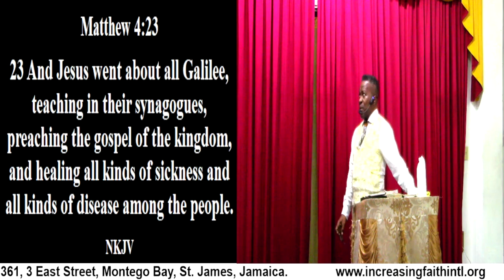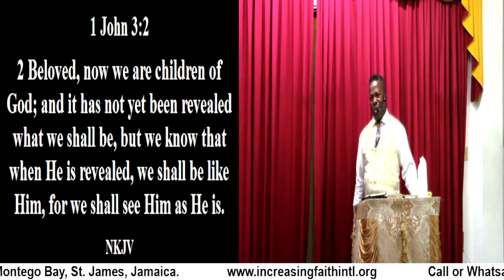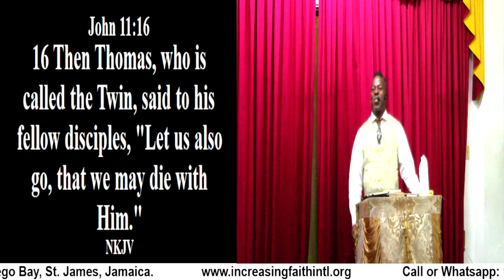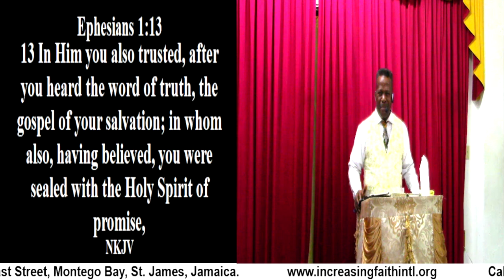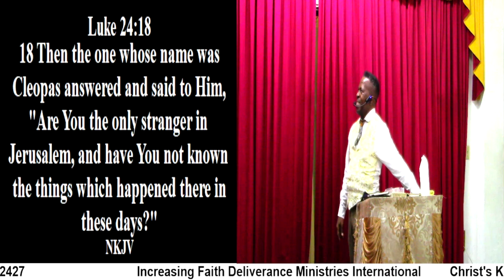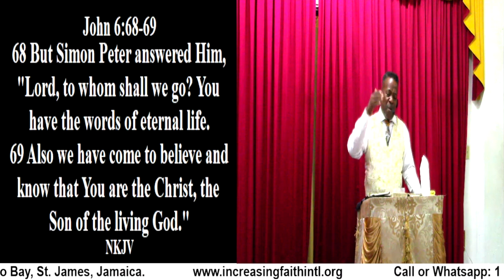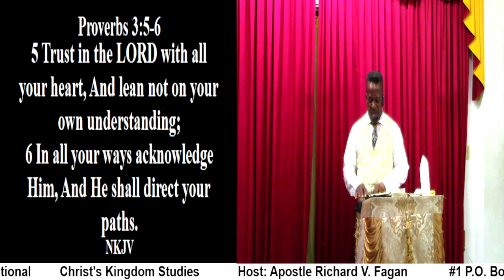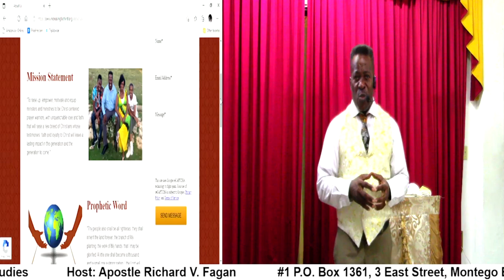Christ's Kingdom Studies (Believe & Keep Believing the Gospel)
Christ's Kingdom Studies